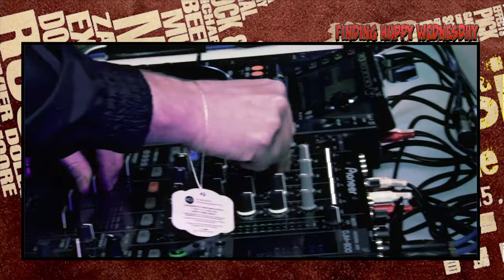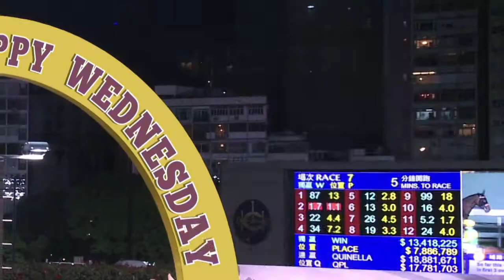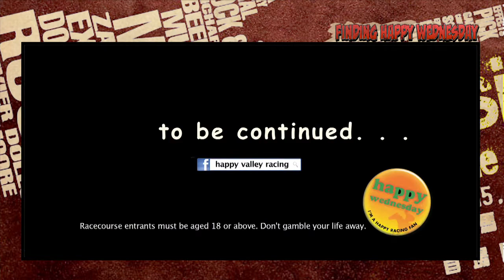Finding Happy Wednesday - Episode 11 (Season 2)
Music Rocks The Valley and fans of Zac Purton cock up Mrs Purton's world!